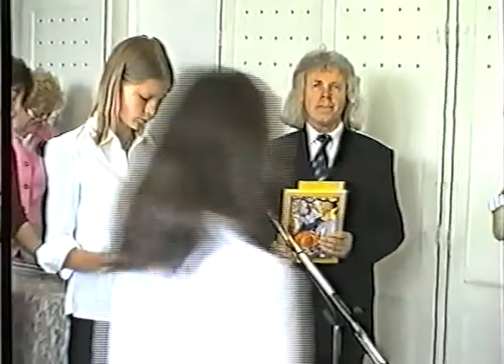Iskolafesztivál megnyitó, Csetény, 2006. x264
A tanév végi Iskolafesztivál megnyitó ünnepsége és díjak átadása a Csetényi Vámbéry Ármin Általános Iskolában, 2006-ban.